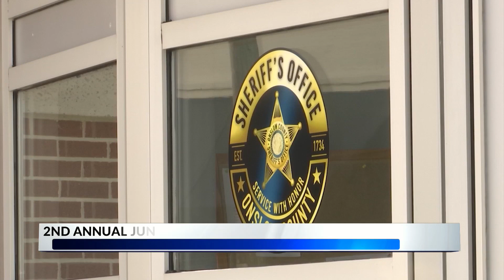Onslow County Sheriff's Office hosting Junior Law Enforcement Academy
The second annual Junior Law Enforcement Academy began holding classes Thursday night as part of a program put on by the Onslow County Sheriff's Office. There are still spots open if you know someone interested.